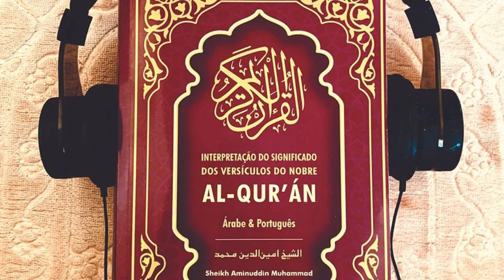022 Juzz 22 (Al Ahzab, Saba, Al Fatir, Yasin) Al Quran Tradução de Sheikh Aminuddin Mohammad